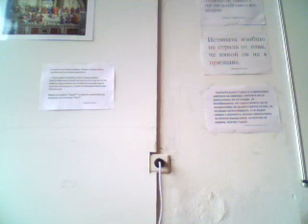Философия на човека